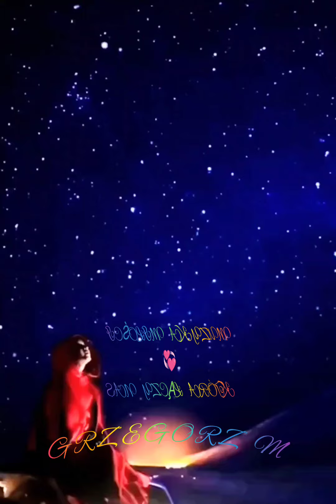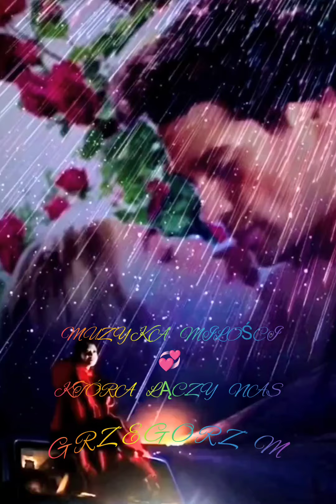💞🎼 W Taką Ciszę 🎼💞